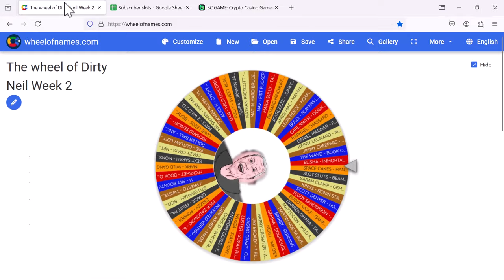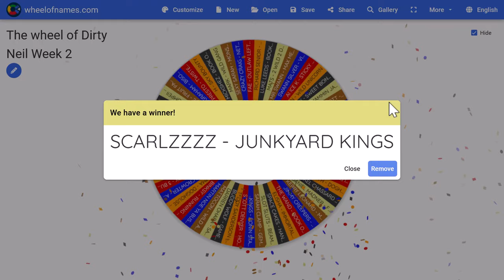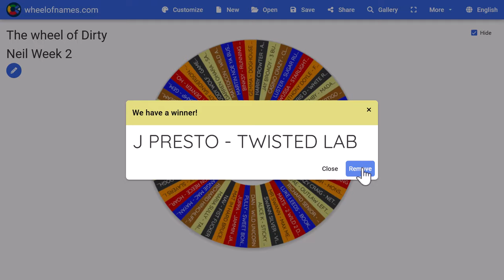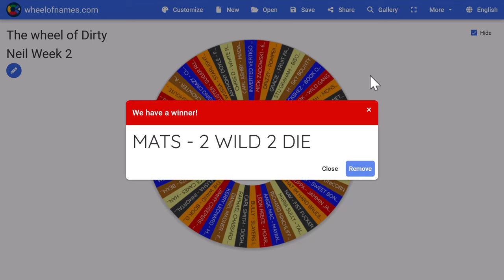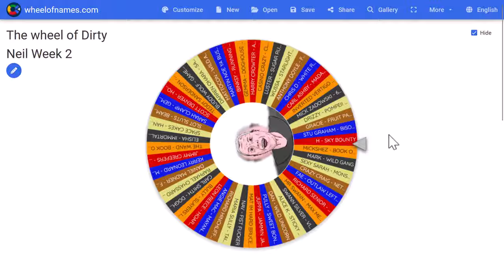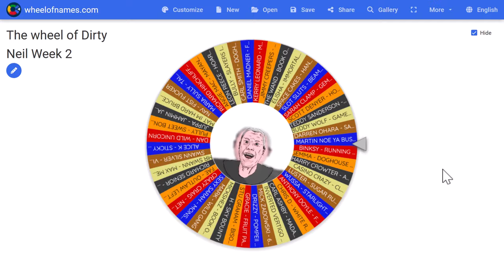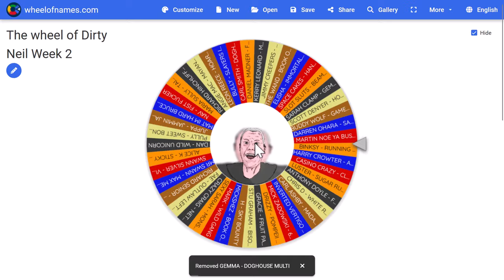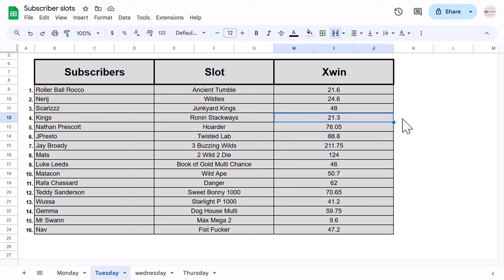Can we find another MEGA WIN on subscribers league?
16 bonus buys, all on 40p, 16 subscribers picked from the wheel. Who are the lucky ones?